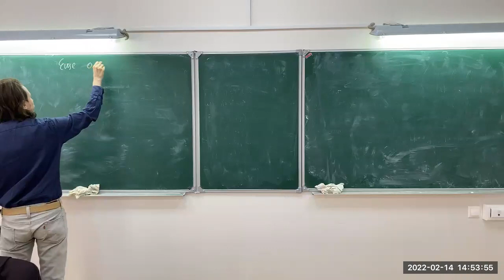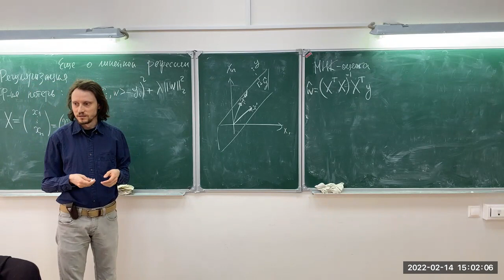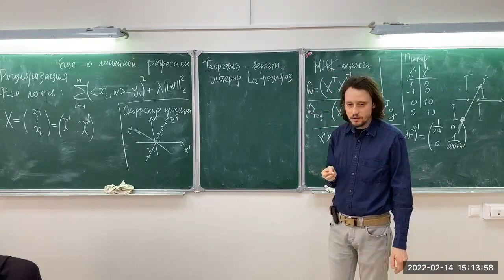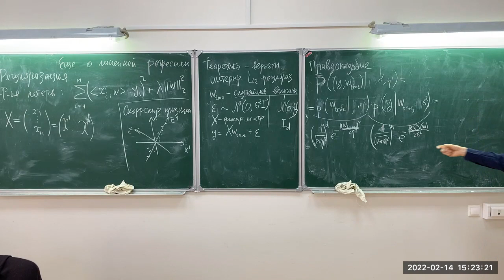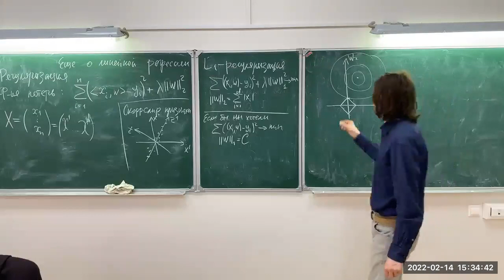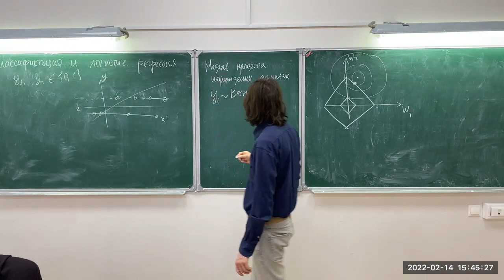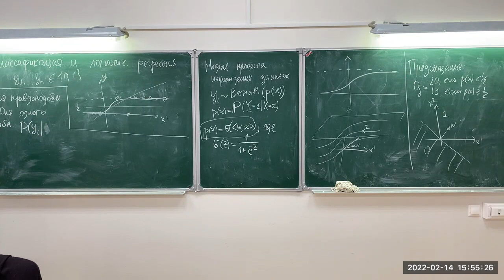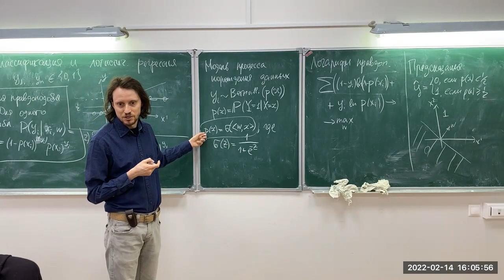Ещё о линейной регрессии. Логистическая регрессия